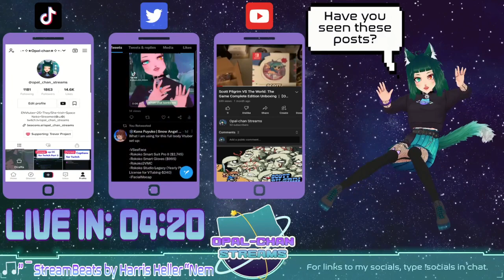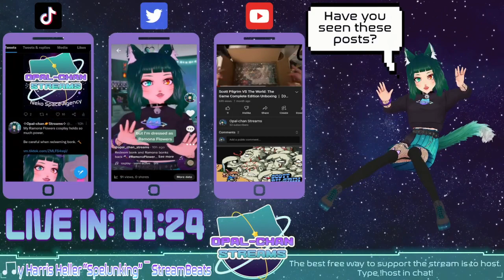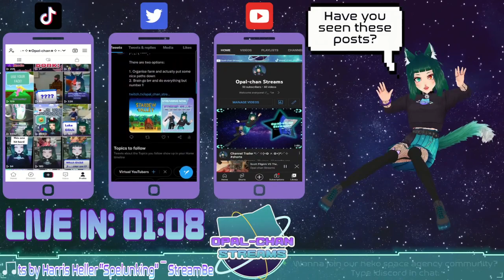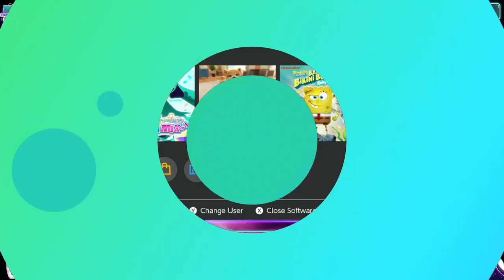Caught Owlie & Game Lore Time | Pokémon Brilliant Diamond P6 | Full VOD |【Opal-chan★ENVtuber】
🠗 More Info And Links 🠗